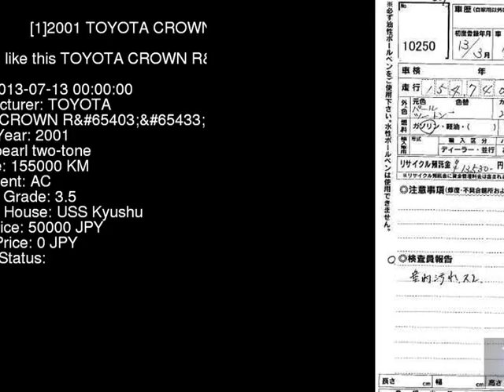2001 TOYOTA CROWN R_ JZS175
the Authority on JDMs since 2007!  . Details on this car from auction in Japan